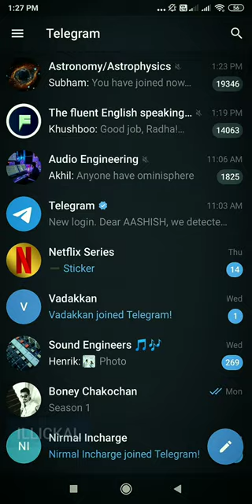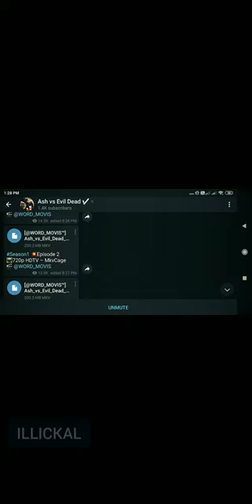HOW TO DOWNLOADING MOVIES FROM TELEGRAM APP | ഇങ്ങനെയും ടെലിഗ്രാം ആപ്പിൽ സിനിമ download ചെയ്യാം.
Telegram is a cloud-based instant messaging, videotelephony  and voice over IP service with end-to-end encrypted chat for secret chat only. Telegram client apps are available for Android, iOS, Windows Phone, Windows, macOS and GNU/Linux and originated in Russia in 2013. Users can send messages and exchange photos, videos, stickers, audio and files of any type.